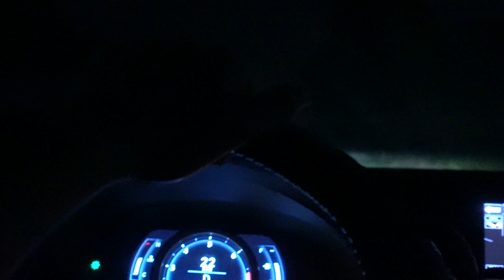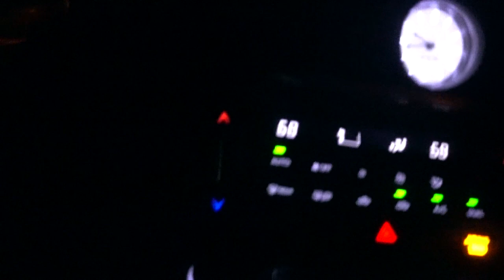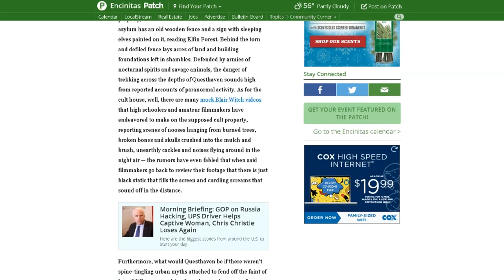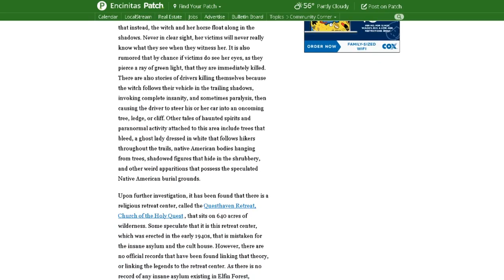EXPLORING A HAUNTED FOREST (HOLY SH*T!!) | FaZe Rug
LET'S SMASH 100,000 LIKES FOR EXPLORING THIS HAUNTED FOREST!!
Okay for real guys, I had the weirdest feeling about this place. The second we started driving on the road I had a weird vibe and I started to get the chills. I will never go back to this place at night, I wonder how it is during the day. I do hope you guys enjoyed this though, it was a fun yet terrifying experience. Have a great day.

FaZe Rug
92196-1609